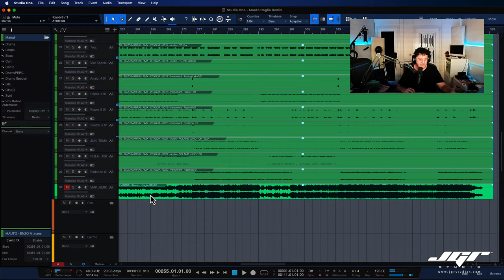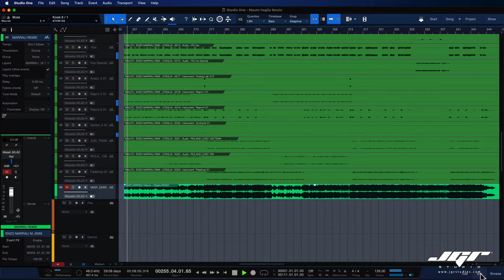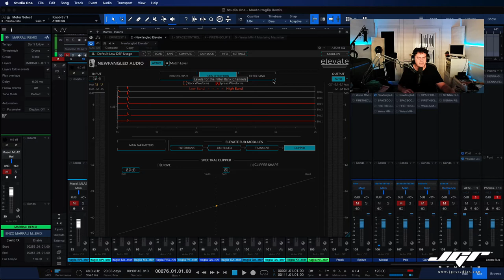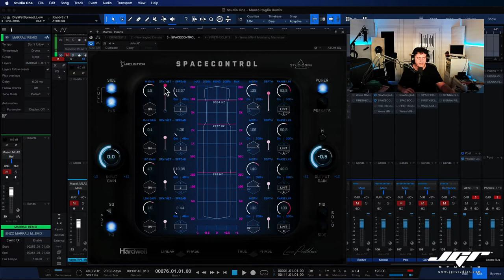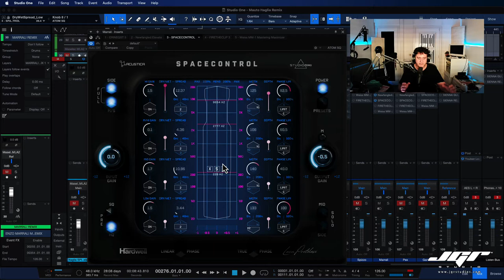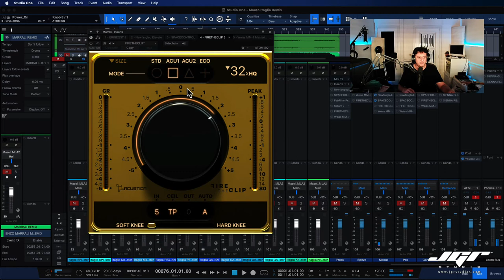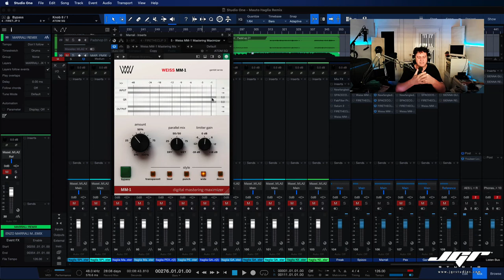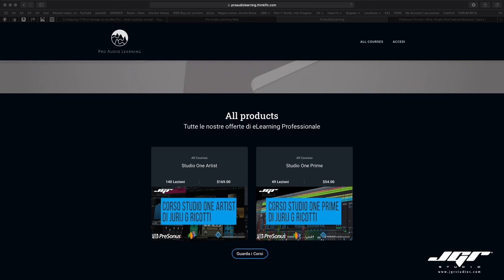Masterizziamo i vostri Remix di Mauto L'Itaglia con Studio One Parte 3